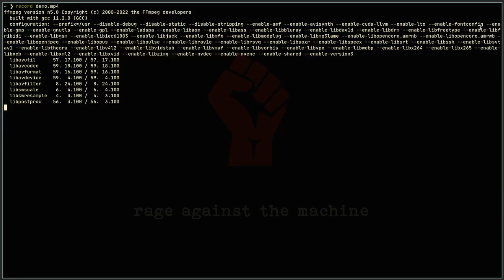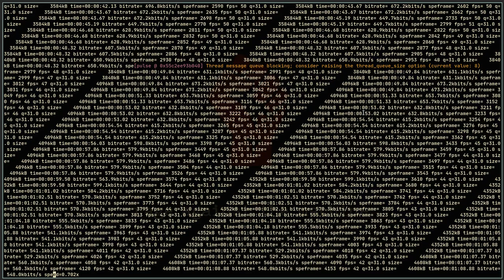X11 window manger: showcase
A multi-part tutorial series(blog) on building an X11 dynamic tiling window manager from scratch.

Features include:
1. Cool Fibonacci tiling layout(like bspwm)
2. Virtual workspaces(more like tags in dwm)
3. Mouse support(focus, resize & move windows)
4. Full screen toggle
5. Respect window state(example: watching a YouTube video will automatically toggle full screen)